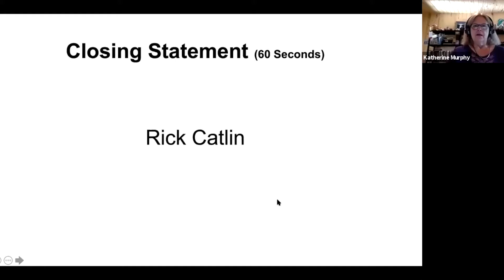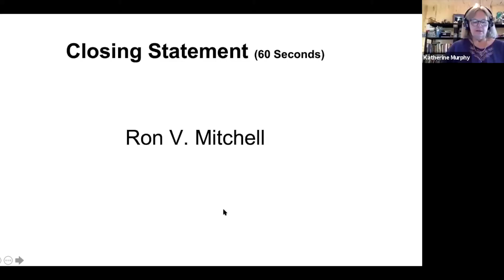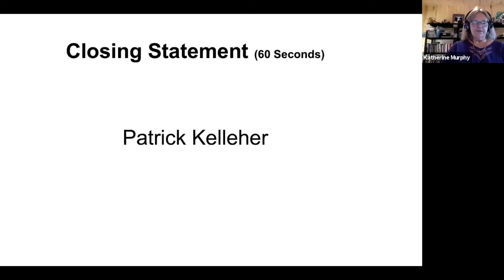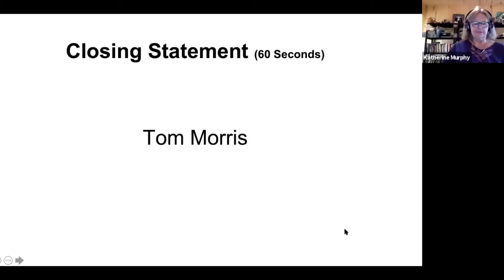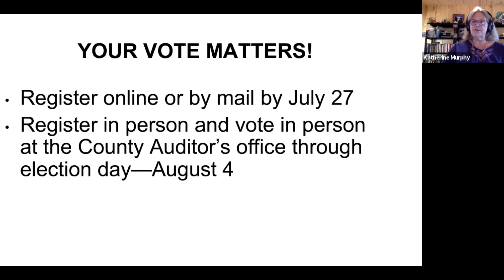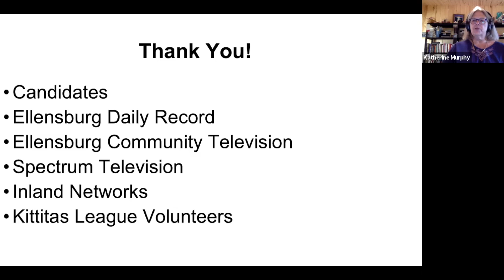Pt 5 Closing Statements & Remarks PUD Commissioner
Closing statements from Rick Catlin, Jim Henderson, Ron Mitchell, Patrick Kelleher and Tom Morris, candidates for PUD.